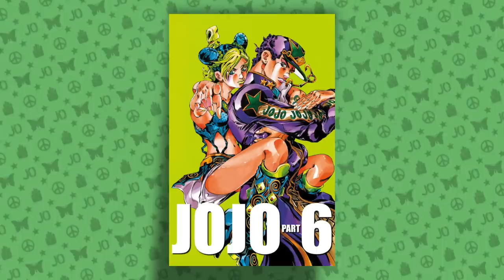The Many Shades of Jotaro Kujo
JoJo's star child!